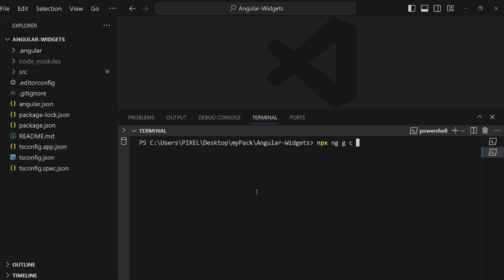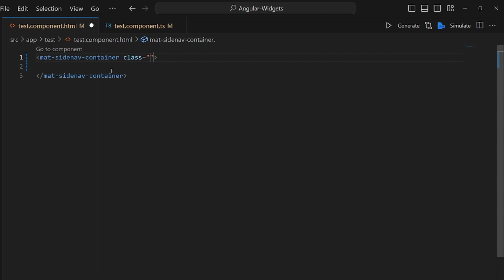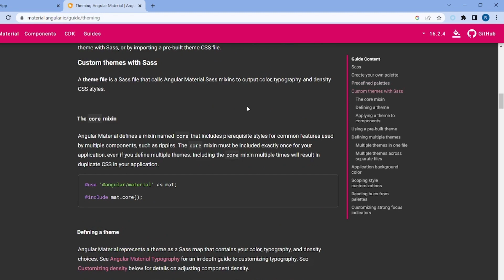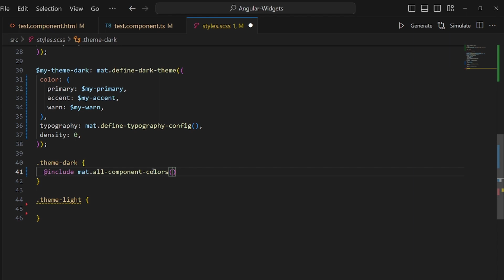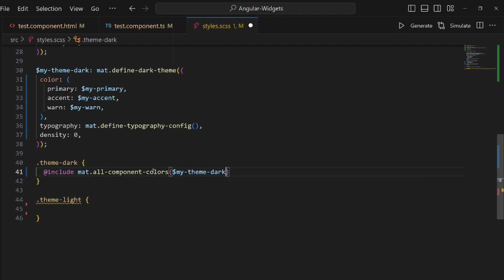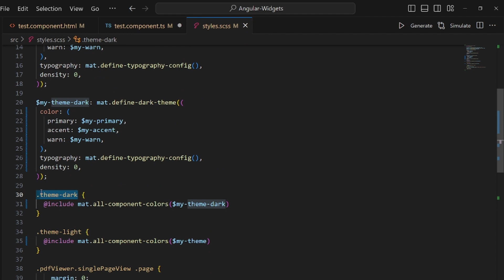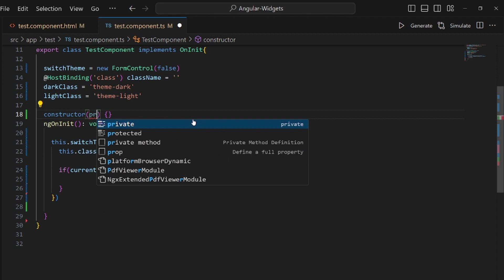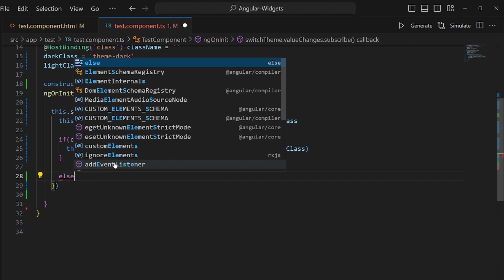How To Make A Dark Theme Toggle In Angular Tutorial(Easy Method)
In this Angular tutorial I am going to show you how to make a dark theme toggle in angular js.

Elevate your Angular application's user experience by creating a dark theme toggle in Angular. Our comprehensive guide will walk you through the process of implementing a dark mode switch in Angular—a feature that enhances user accessibility and aesthetics.

Discover the step-by-step Angular dark mode toggle tutorial, designed to help you seamlessly add a dark theme switch to your Angular app. Whether you're new to Angular or an experienced developer, our guide covers everything you need to know about implementing a night mode switch in Angular.

With our tutorial, you'll learn how to effectively toggle between light and dark themes in Angular, allowing your users to personalize their experience. We'll provide a hands-on Angular dark mode switch example, complete with code snippets that make implementation a breeze.

Explore the process of creating a dark/light theme switcher in Angular and empower your users with the choice of visual modes. Our guide explains how to enable dark mode in your Angular app, ensuring a smooth transition between themes.

Don't forget to include the Angular dark theme toggle button in your application, and give your users control over their visual experience. Start implementing this valuable feature today to enhance your Angular app's accessibility and aesthetics.